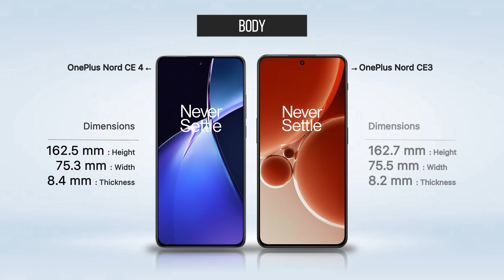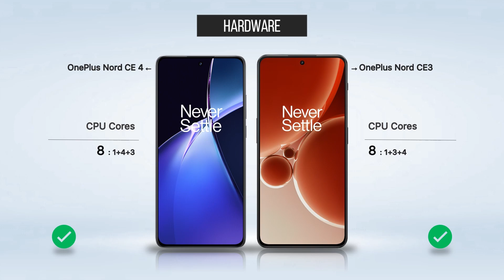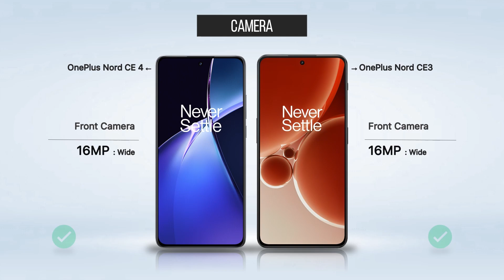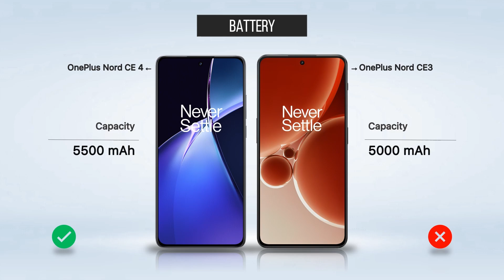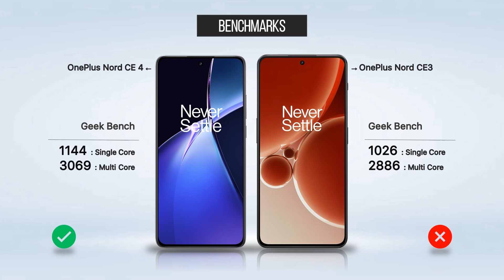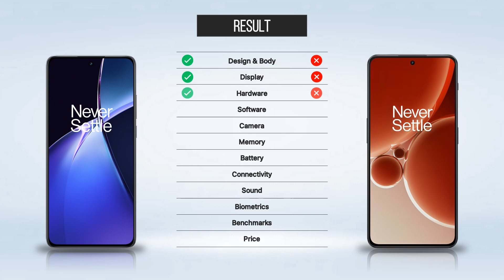OnePlus Nord CE4 vs OnePlus Nord CE3 | Specs Comparison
Here's the in-detailed specs comparison between OnePlus Nord CE4 and OnePlus Nord CE3. In this comprehensive smartphone comparison we dive deep into the specs of these two smartphone and specialy look forward to find the upgrades, improvements and new feature add-ons of OnePlus Nord CE4 over it's predecessor OnePlus Nord CE3. So, watch till the end of the video to be informed when you making a decision.

◾OnePlus Nord CE4 vs OnePlus Nord CE3 Which One is Best?

🔰Content From Channel:
◾Smartphone Comparisons
◾Tech Gadgets Comparisons
◾Tech Items Reviews

🔴VersusFromAtoZ🔴